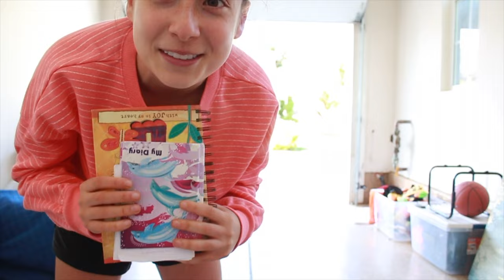VLOG: running a 5k, creating content & reading my old diaries 😳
hi guys! hope you all enjoyed this vlog! i am posting a new video everyday and i can’t wait to create a ton of content for you all! 🦋🤍🦋